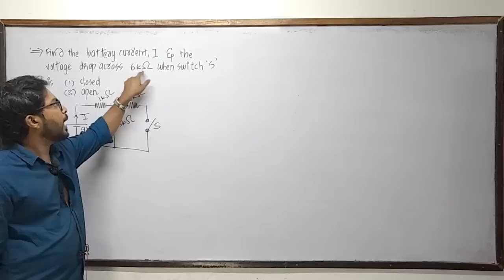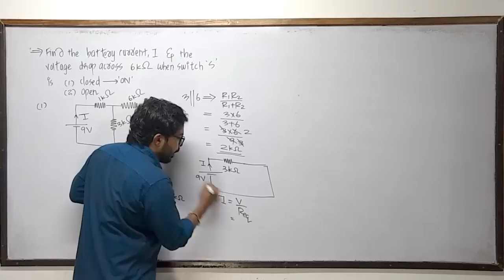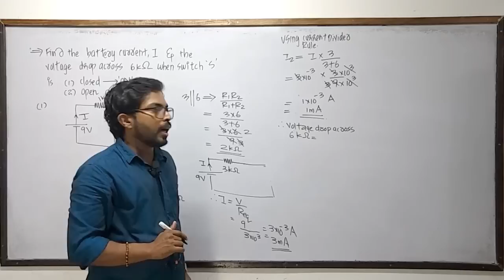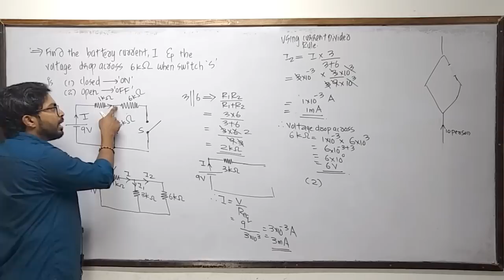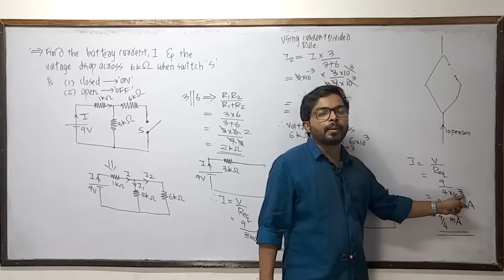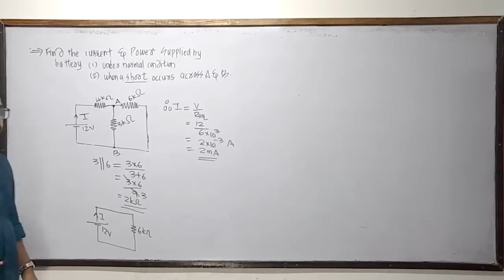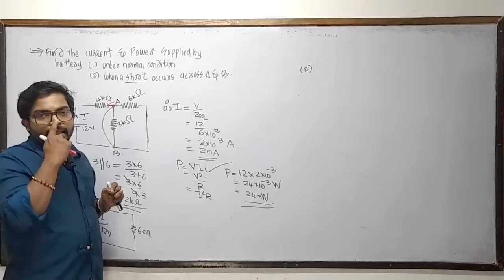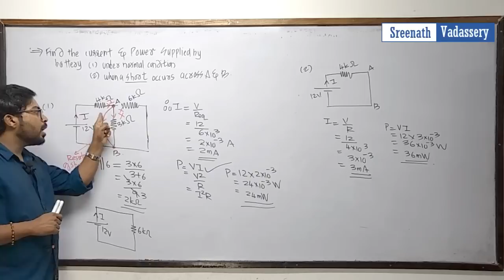KTU SEM 1 | Module 1 | Part 7| Problems: 6&7